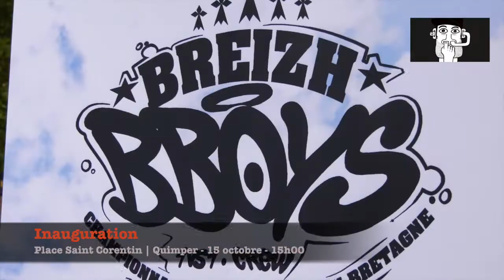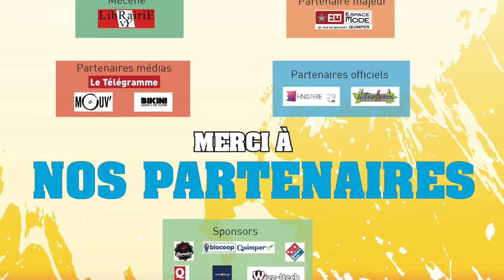Cultures Hip Hop Festival #10°